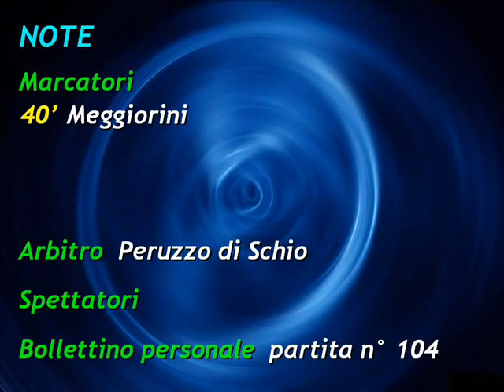Treviso-Cittadella 0-1 (Serie B 2008/09)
Video by Albertosauro.